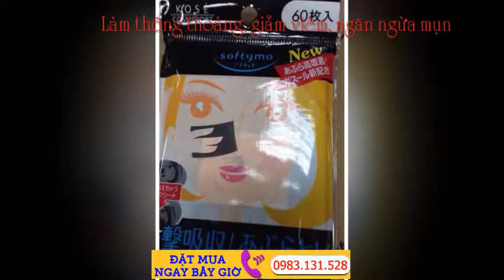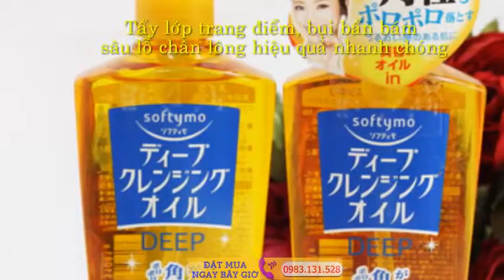Dầu Tẩy Trang Kose Nhật Mỹ Phẩm Dành Cho Da Nhờn Mụn Hàng Made In Japan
Dầu tẩy trang Kose giúp tẩy trang lớp trang điểm, bụi bẩn bám sâu lỗ chân lông nhanh chóng, đặc biệt tác dụng với cả loại mascara không thấm nước .

- Dầu tẩy trang Kose giúp làm sạch mọi loại trang điểm kể cả mascara chống thấm nước, làm sạch sâu lỗ chân lông.

- Kose deep cleaning lấy đi lớp tế bào chết, đồng thời cung cấp độ ẩm cho da mịn màng.

- Có thể sử dụng để tẩy trang hàng ngày, có khả năng ngăn ngừa sự phát triển của melanin (yếu tố làm đen da).

- Chiết xuất từ các thành phần tự nhiên phù hợp với mọi loại da

- Chất dầu khá lỏng, thơm mùi cam thảo nhẹ , không chất tạo màu, không hương liệu